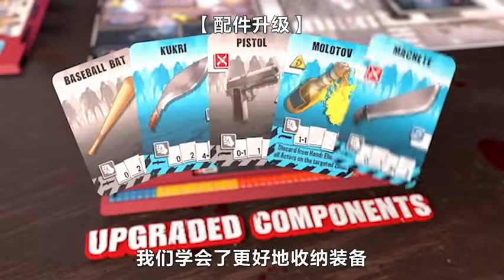桌游：《新无尽杀戮》——丧尸肆虐、危机四伏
没有人知道这群怪物是怎么出现的，只是在最开始听到那远处传来的吵闹声，之后就是枪声，爆炸声，尖叫声，此起彼伏。现在，城市的残骸里到处都是那些步履蹒跚的丧尸。他们四处游荡，到处寻找可以攻击的生命体。而我们作为末日的幸存者，绝对不能坐以待毙！无论结局如何，拿起你的武器，杀出一条血路吧！
《无尽杀戮》是一款1-6人的合作游戏，玩家将扮演生存在末日的幸存者，在被当做食物前，突出重围生存下去！